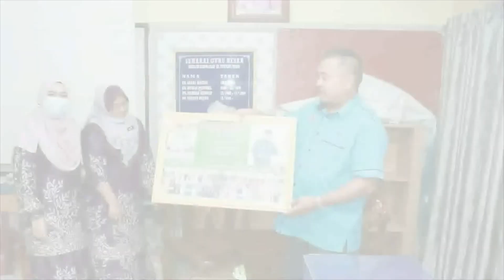UCAPAN GURU BESAR SEMPENA PERSARAAN BELIAU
Semarak Hati Menjalin Kasih
Mengarak Baksti Sanjungan Legasi

"SELAMAT BERSARA'
Guru Besar Kesayangan Kami

ENCIK HASAN BIN KADIR
(Guru Besar Cemerlang)
SK Kampung Titingan, Tawau

04 JANUARI 1982 HINGGA 14 MEI 2020

Ikhlas daripada :
Warga Sekolah Kebangsaan Kampung Titingan, Tawau Sabah.